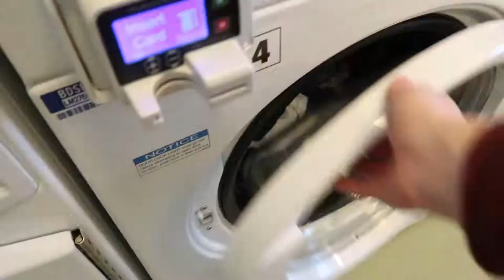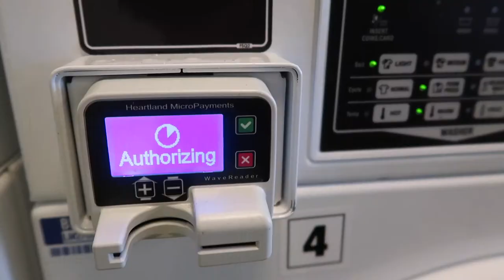#1683 | Trying To Shovel